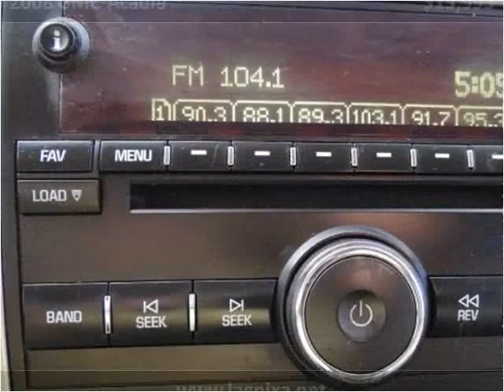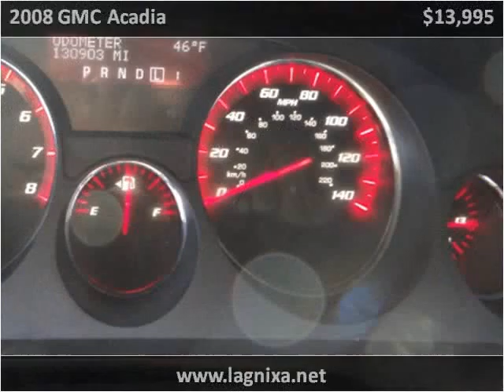2008 GMC Acadia Used Cars Nixa MO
This 2008 GMC Acadia is available from Lipscomb Auto Group.